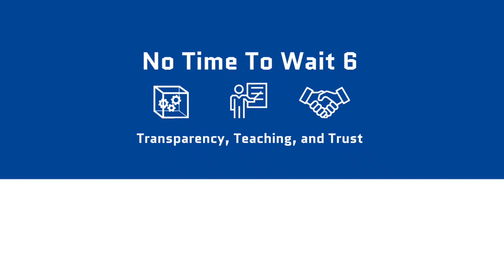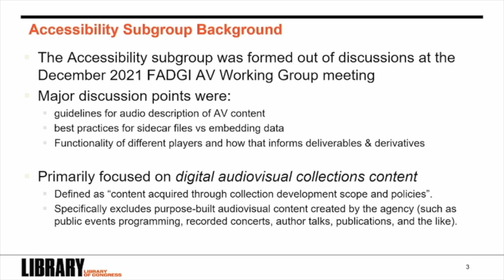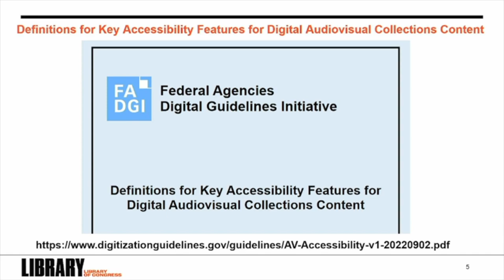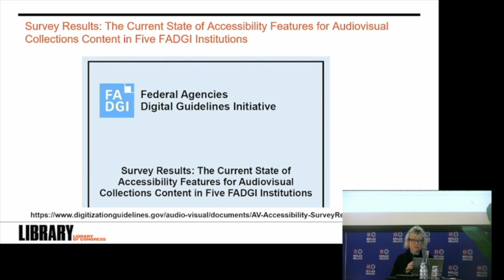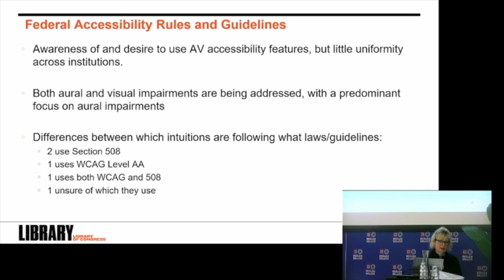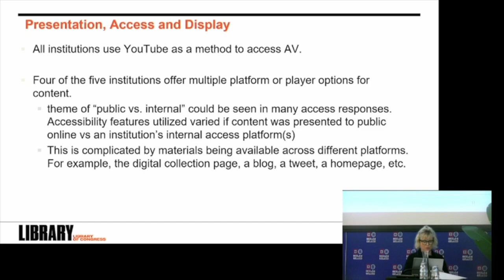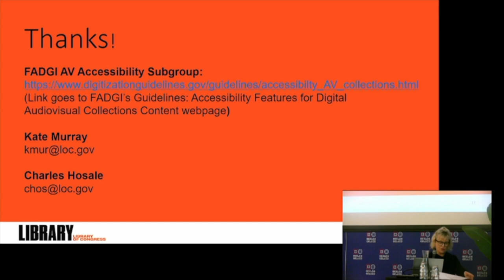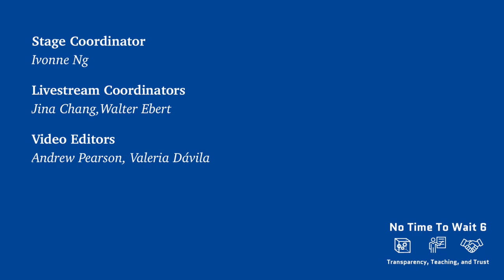No Time To Wait - S06E33 - Accessibility for digital AV collections - Kate Murray, Charles Hosale